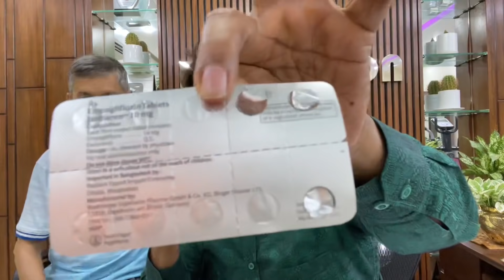প্যারালাইসিস রোগী (Brain Stroke) ৫০ ইউনিট ইনসুলিন ৫/৪০ প্রেশারের ওষুধ দুই বেলা কিভাবে ছাড়তে পারলেন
শুধু ভিডিও দেখে নিজে তো ওজন কমিয়েছেন সাথে আরো ২৫ জনকে ওজন কমাতে সাহায্য করেছেন ইলিয়াছ ভাই

৭ কেজি ওজন কমিয়ে ফেলেছেন তবুও দেখা করতে এলেন কুমিল্লা থেকে ফেনীতে এটা শুধুই আন্তরিক ভালোবাসা

৪৭ কেজি ওজন কমিয়ে নোমান কিভাবে নিজেকে ফিরে পেলো তা শুনবো ফিরে আসার গল্পের এবারের পর্বে

Lifestyle Modifier

Primary care physician, Trained in Asthma, COPD & Diabetes Trainer in icddr, B & EFH, Uk
Joint secretary at Bangladesh primary care respiratory society

ঠিকানাঃ Health Revolution
ঠিকানাঃ সিরাজ কনভেনশন সেন্টারব্লক-সি বাসা নং-৩৯/১ (সিরাজ কনভেনশন সেন্টার) ৭ম তলা,